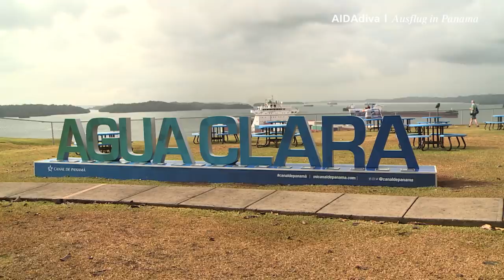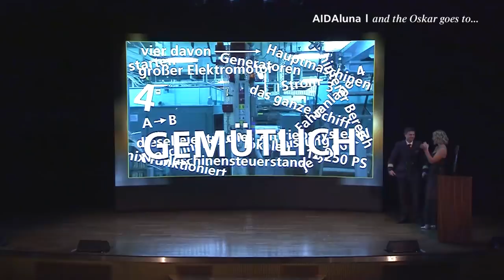Prime Time Magazin #147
Komm mit an Bord und erlebe die Formel Eins des Entenrennens, einen Ausflug zu den Embera Indianern und die Verleihung des Oskars in den Maschinenraum. Viel Spaß!